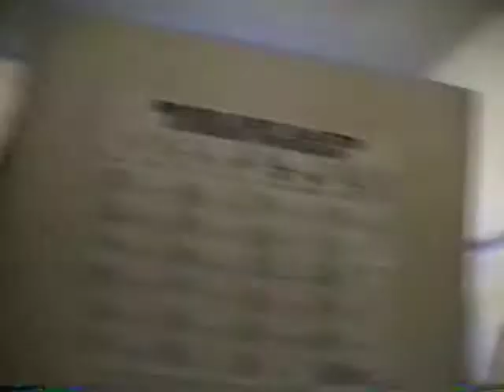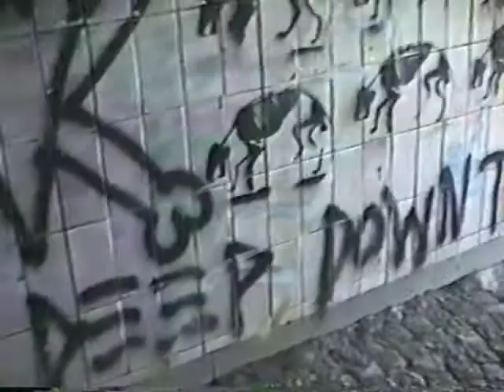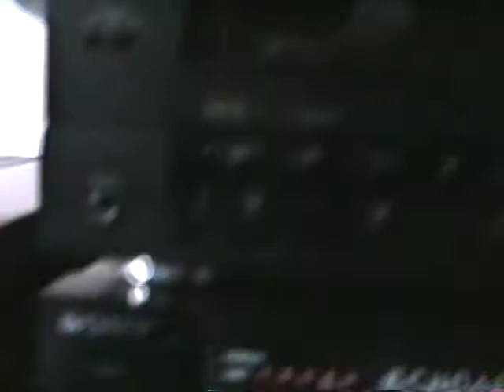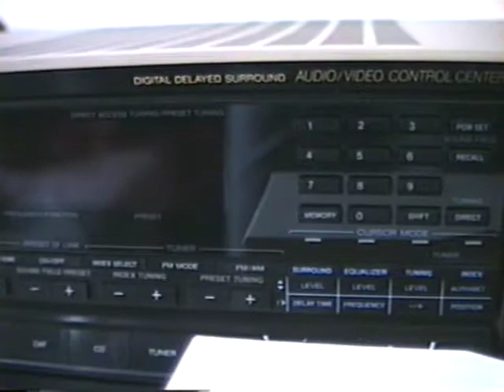Germany 1990 to 1991 VHS Tape 3